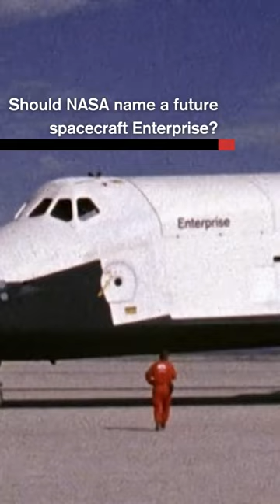Did you know NASA's 1st space shuttle was named Enterprise after the startrek starship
After a passionate write-in campaign by fans? Happy StarTrekDay 🖖startrek

Among the world's largest science centers and one of New England’s most attended cultural institutions, the Museum of Science engages 1.4 million visitors a year to science, technology, engineering, and math (STEM) through interactive exhibits and programs. Nearly an additional 2 million people experience the Museum annually through touring exhibitions, Planetarium productions, and PreK – 8 EiE® STEM curricula through the William and Charlotte Bloomberg Science Education Center. Established in 1830, the Museum is home to such iconic exhibits as the Theater of Electricity, the Charles Hayden Planetarium, and the Mugar Omni Theater. The Museum influences formal and informal STEM education through research and national advocacy, as a strong community partner and loyal educator resource, and as a leader in universal design, developing exhibits and programming accessible to all.